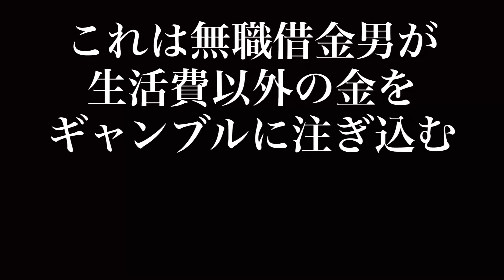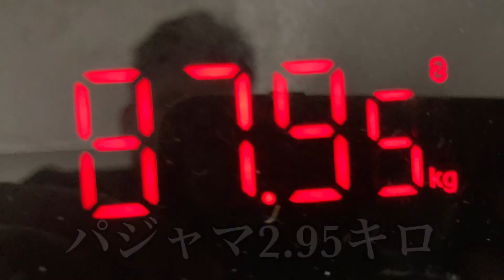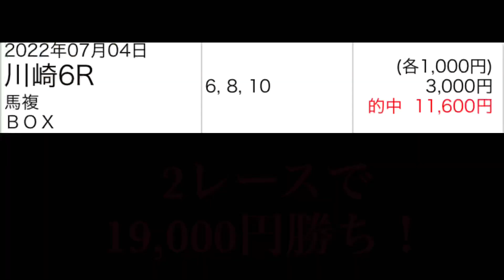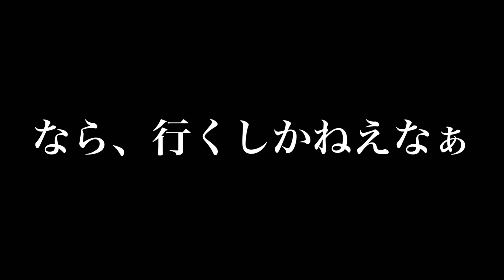【川崎競馬】無職借金男の競馬魂！土日の負けは地方競馬で月曜取り戻す【7月50万勝つ無職】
【男前田ロマン太郎】は無職独身男2人が男のロマンを追求するチャンネルだよ！

【男前田ロマン太郎】の動画は皆さんに愛されるよう、日々試行錯誤してるから少しずつきっと面白くなってくると思うの！だからこうした方が良くなーい？みたいなのあったら是非コメント欄にコメントよろしくね❤︎
視聴者さんあってのYouTubeだと思うので皆さんと面白い動画を作っていけたらいいなと思ってます！